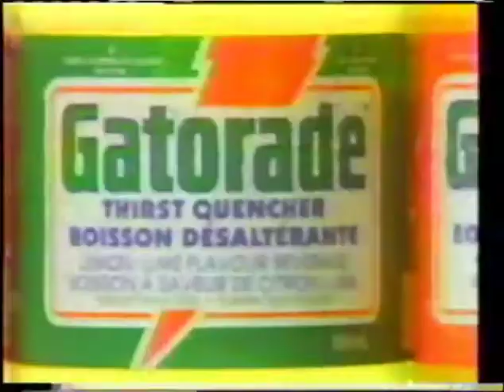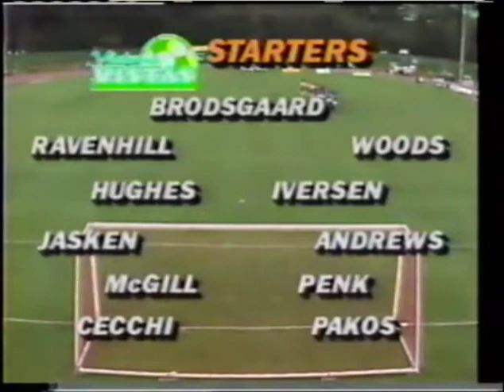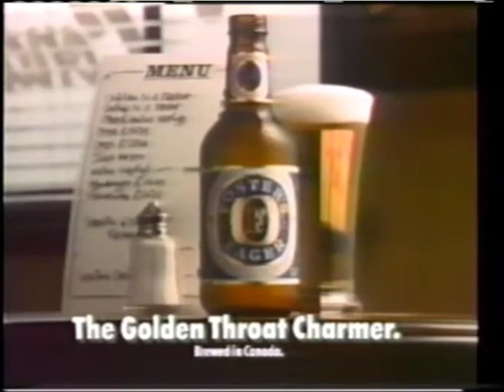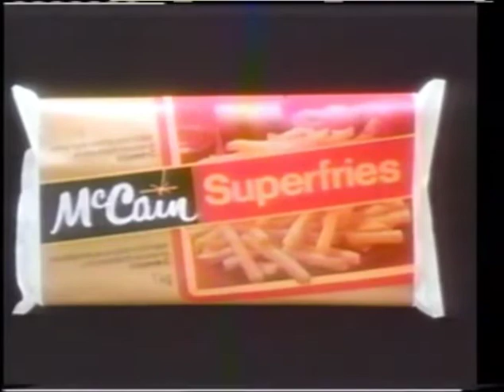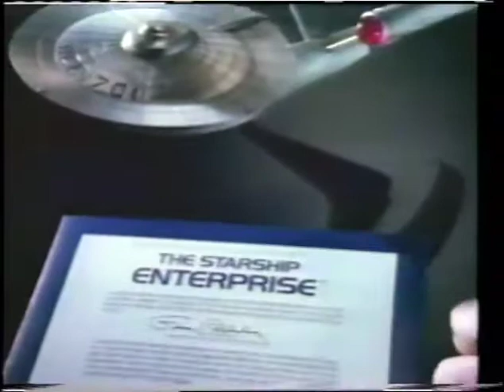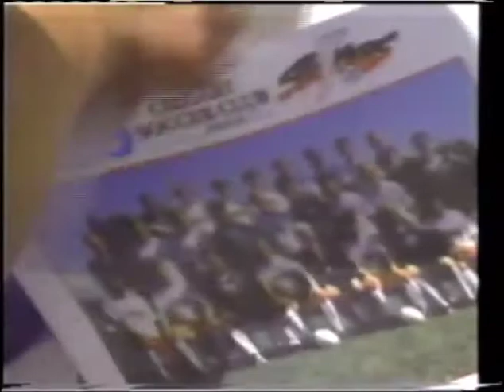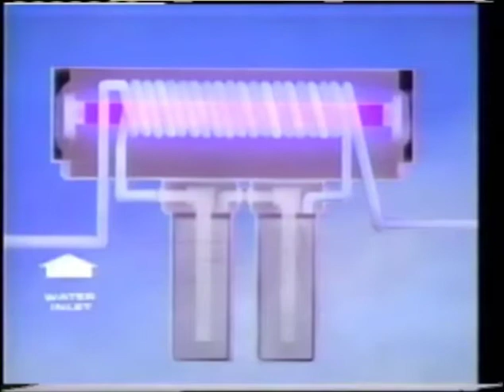1989 Vancouver 86ers (Home) - Victoria Vistas (Away)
Courtesy of Stephen Burns. Please note there is out of sync audio for a portion of the game.
Come check out for more classic CSL action.